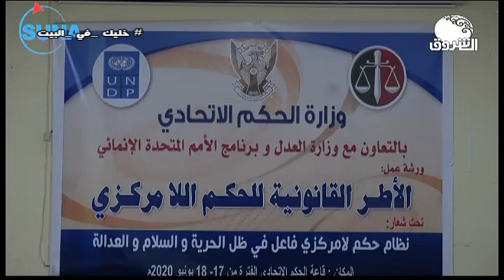ON THE RUN 17 JUN 2020